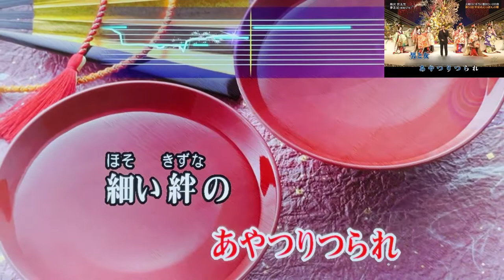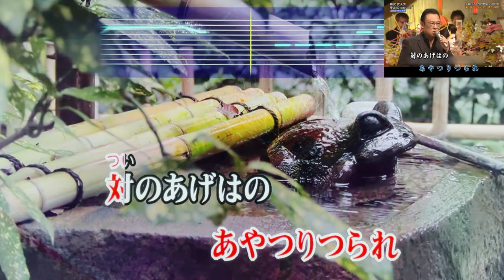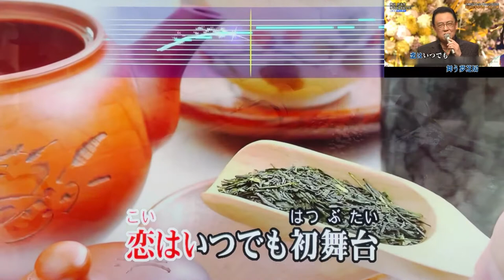『夢芝居』 梅沢富美男 【Full Karaoke 👘 Cover Song】 "Yumeshibai" - Tomio Umezawa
カラオケ採点平均90点の五十路ド素人親父が、原曲モニターなしで自宅ＴＶの前でスマホ録画しただけなので諸々それなりです… ご了承下さい😅

1982年(昭和57年)にリリースされた8作目のシングルで、梅沢さんは元々歌うつもりは無かったそうですが、ディレクターがたまたま小椋佳さんの後輩であったため「歌う羽目になった」というエピソードとは裏腹に翌年5月の「ザ・ベストテン」出演をきっかけに50万枚を売り上げるロングヒットとなり、その年の『日本有線放送大賞新人賞』受賞、『第34回NHK紅白歌合戦』出場に繋がった、昭和を代表する歌謡曲のひとつを歌い継がせて頂きました🎤

テレワークの余暇を使い、親族の無病息災・コロナ禍終息・世界平和を願って勝手に始めた「家カラ連日フル曲配信チャレンジ」に現在挑戦中です🍀✨